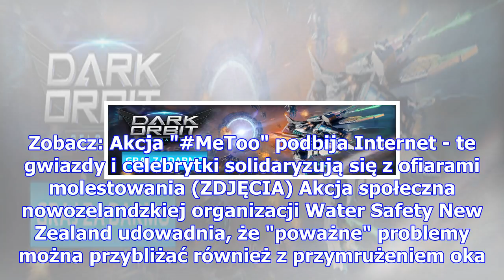"plażowa kostucha" robi furorę na instagramie! daje do myślenia? (zdjęcia)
Choć Instagram może przypominać maszynkę do zarabiania pieniędzy dla influencerów i "instamodelek", ...